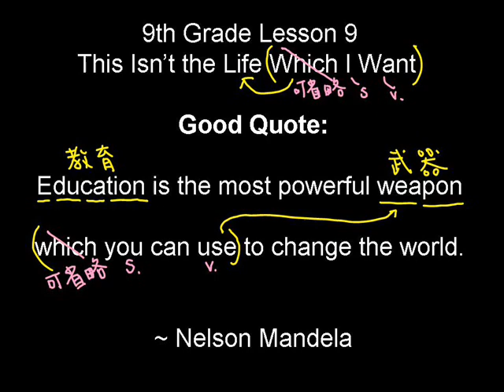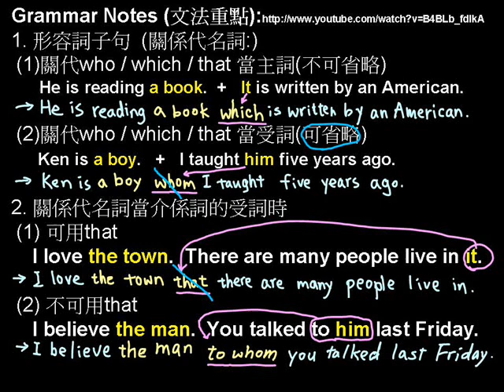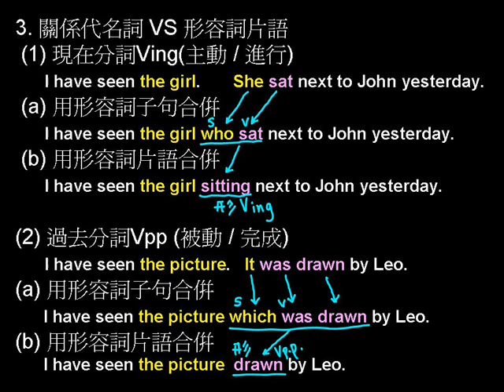薛寶英語 上 9th L9 形容詞子句2